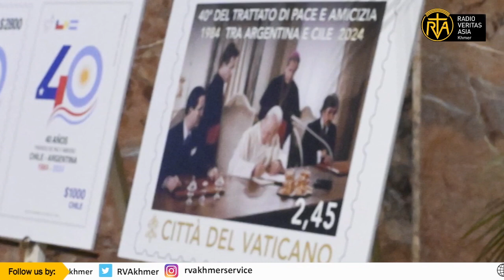ឡាយផ្ទាល់៖ កម្មវិធីព័ត៌មានប្រចាំថ្ងៃ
ឡាយផ្ទាល់៖ កម្មវិធីព័ត៌មានប្រចាំថ្ងៃចន្ទដល់ថ្ងៃសុក្រ វេលាម៉ោង៥ល្ងាច
អានដោយរតនា
-សម្តេចប៉ាប៖ ការគោរពនិយាមសុវត្ថិភាពនៅលើផ្លូវគឺជាការវិនិយោគដើម្បីជីវិត
-សន្និសីទអាកាសធាតុយល់ព្រមលើកិច្ចព្រមព្រៀងតម្លៃ១ទ្រីលានដុល្លារដើម្បីបង្ការនិងការពារគ្រោះធម្មជាតិ
-សម្តេចប៉ាបនឹងយាងបើកទ្វារវិសុទ្ធដើម្បីអំណរសប្បាយក្នុងអំឡុងពេលបុណ្យព្រះយេស៊ូប្រសូត្រ
-សម្តេចប៉ាបរំលឹកពីកិច្ចសន្ទនាដែលអាចបង្ការសង្គ្រាមរវាងឈីលី និងអាហ្សង់ទីន កាលពី៤០ឆ្នាំមុន
-វិចារណកថាស្តីអំពីៈអំពី សង្ឃឹមថា កម្ពុជានឹងអាចបន្តទាក់ទាញគម្រោងវិនិយោគបន្ថែមទៀត!